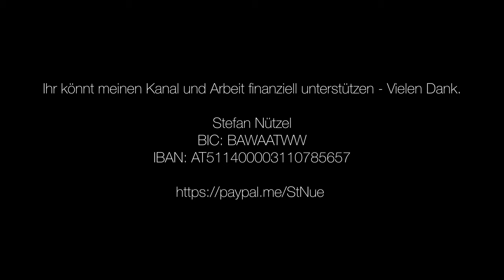BÜTTENPAPIER AUFKLEBEN - QUICKTIPP 27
Bei Nasstechniken ist es von Vorteil die Papiere vor dem Malen aufklebt. Wenn man hochwertige Papiere mit Büttenrand hat, dann will man vielleicht diese Ränder nicht ruinieren, wenn die Blätter aufgezogen werden. So zeige ich in diesem Video gute Methode diese Ränder zu erhalten.

Diesen Tipp habe ich vom geschätzten Kollege Mike Bajer, Dank an dieser Stelle.

Ihr könnt meinen Kanal und Arbeit finanziell unterstützen - Vielen Dank.
Stefan Nützel
BIC: BAWAATWW
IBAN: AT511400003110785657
oder